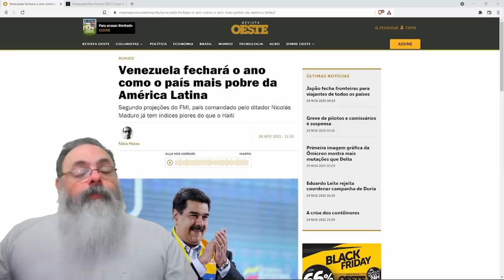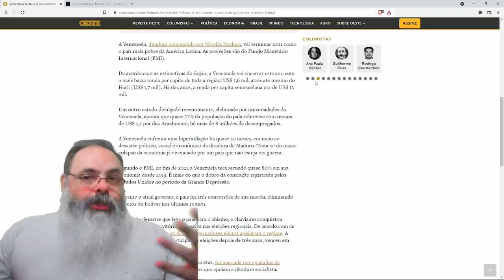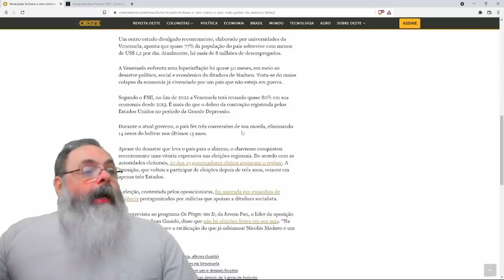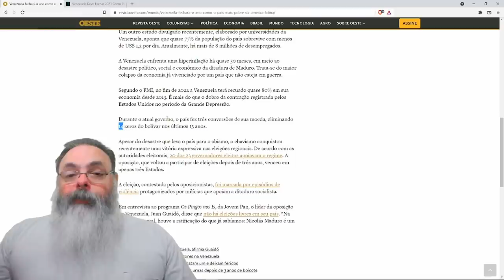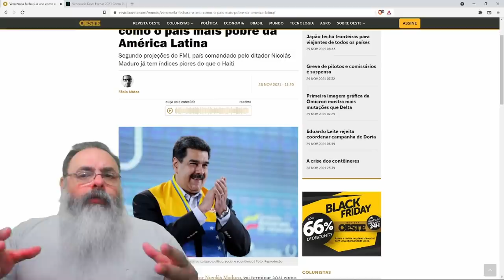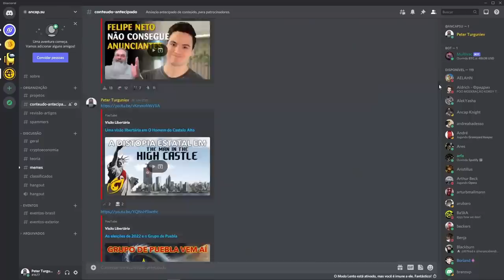FMI projeta Venezuela como país mais pobre da américa latina esse ano